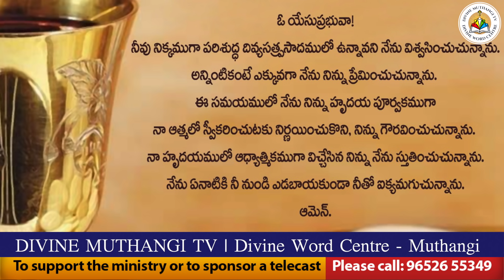Rev. Fr.Joseph SVD | 21-09-2021 | Holy Mass in Telugu | దివ్యవాక్కు కేంద్రం,ముత్తంగి